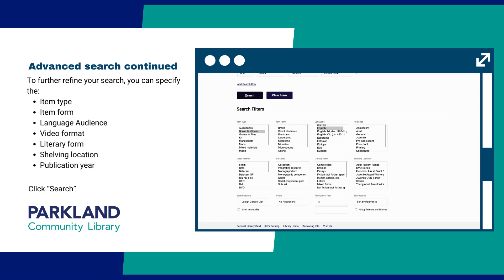Catalog 101 - Lesson 4: Advanced Search - Parkland Community Library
Using a library catalog can be confusing. Each library can have a different look, feel, or set of functions. This guide will make navigating Parkland Community Library’s catalog a breeze.

Our introduction to PCL’s catalog will transform you into an expert searcher.

In this video we cover:
- What an advanced search is
- The elements of an advanced search
- How to narrow your search using filters

Library Hours:
Monday-Thursday: 9 am - 9 pm
Friday: 9 am - 6 pm
Saturday: 9 am - 5 pm